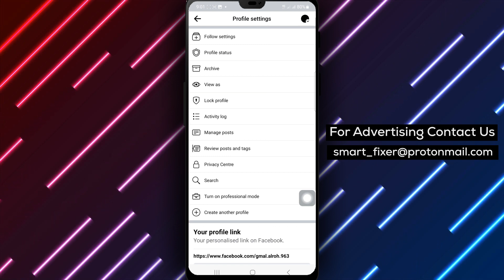How To Hide All Tags From Timeline On Your Posts on Facebook - Full Guide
Protect your privacy and control your Facebook timeline by learning how to hide all tags from your posts with our detailed guide. Safeguard your online presence and manage your tagging preferences effectively with our step-by-step tutorial on hiding tags from your timeline on Facebook.

Steps:

1. Launch the Facebook app on your Android device.
2. Tap on your profile picture to go to your profile.
3. Tap the three dots.
4. Tap Manage posts.
5. Tap Filters then turn on tagged posts and tap Done.
6. Select all posts and tap the Tags icon at bottom.
7. Tap Hide From timeline tags.

By following these steps to hide all tags from your timeline on Facebook, you can enhance your privacy and control the visibility of your tagged posts. Empower yourself with the knowledge to manage your tagging settings and protect your online identity effectively.